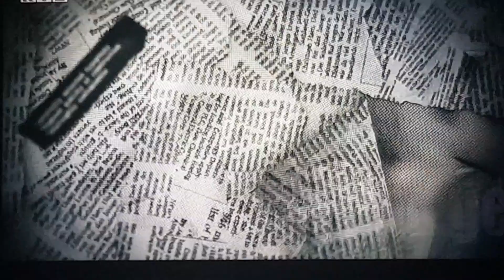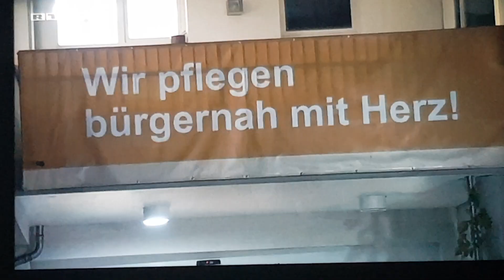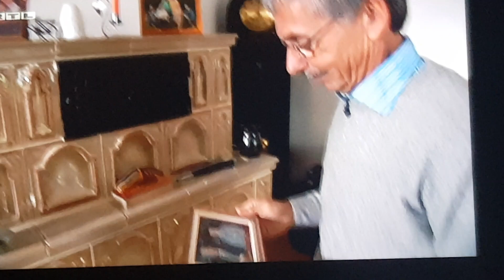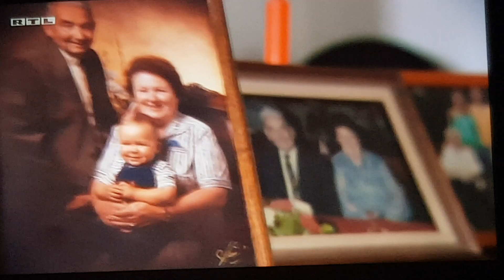Update zum undercover Einsatz DRK Altenheim